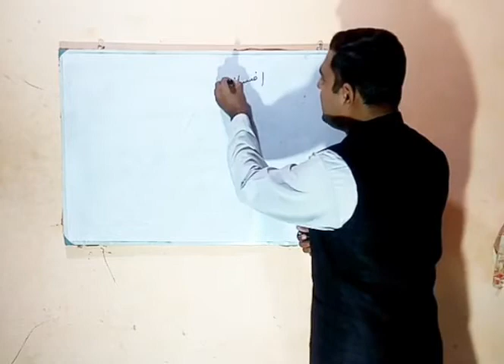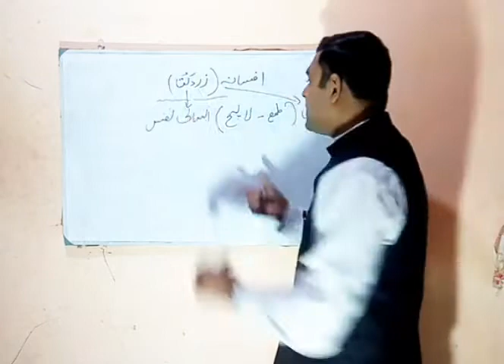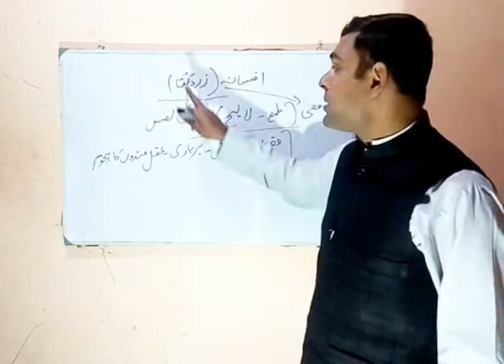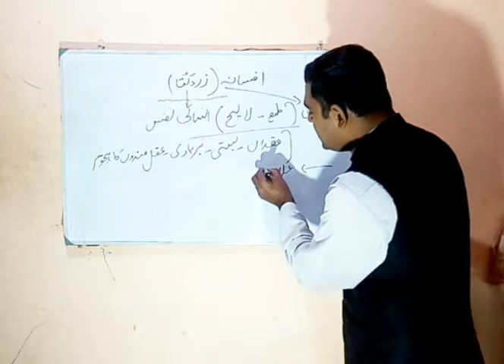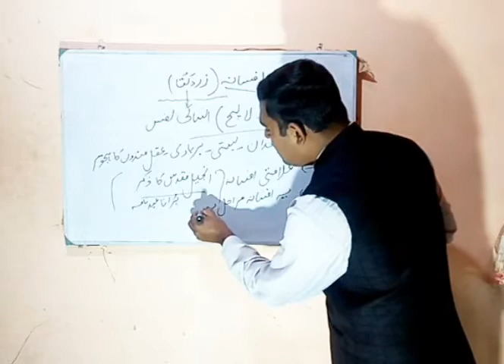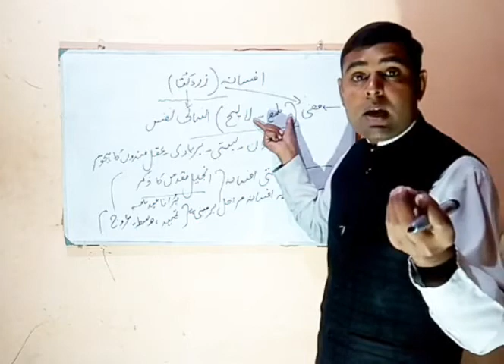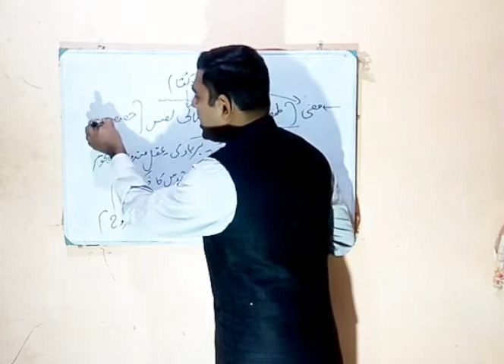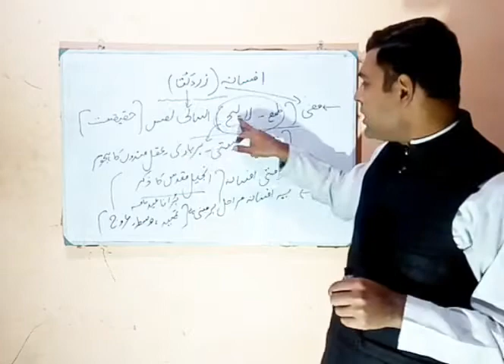افسانہ" زرد کتا" کا فکری و فنی جائزہ Afsana Zard Kuta ka Tehqiqi or Tanqeedi / Fikri or fani Jyza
Intellectual and artistic review of the ( short story)  legendary" yellow dog"( Zard Kuta) written by Intazar Hussein.
Basic information and review of the short story ( Afsana) Zard Kuta written by Intazar Hussein. critical review and Research paper of the short story (Afsana) Zard Kuta written by Intazar Hussein. Afsana Zard Kuta ka Tehqiqi or Tanqeedi Jyza.